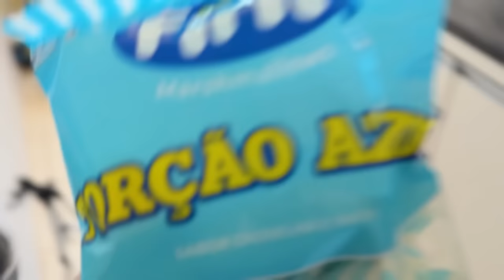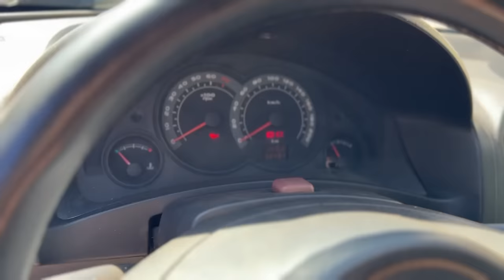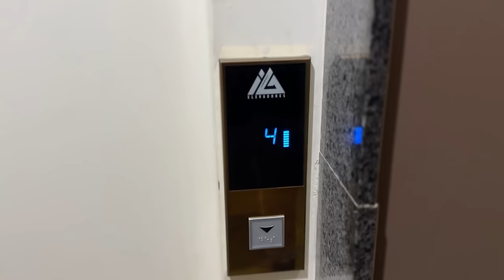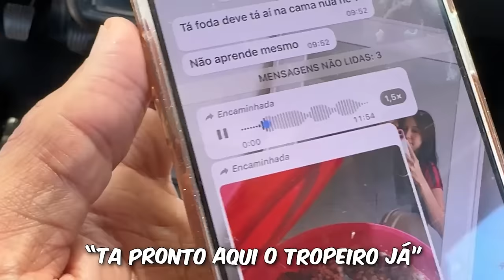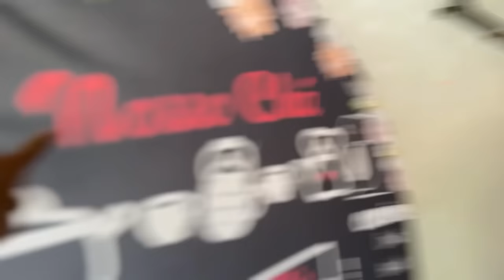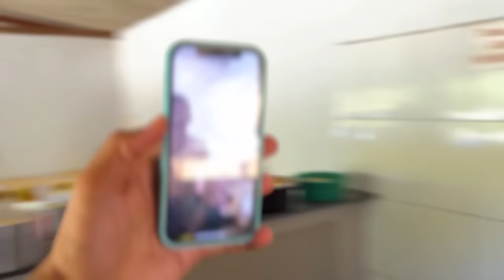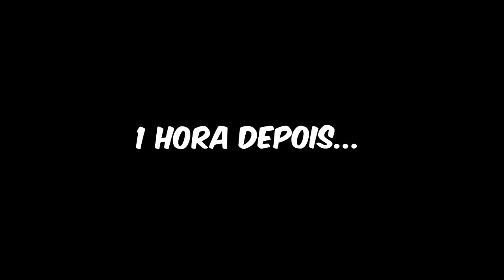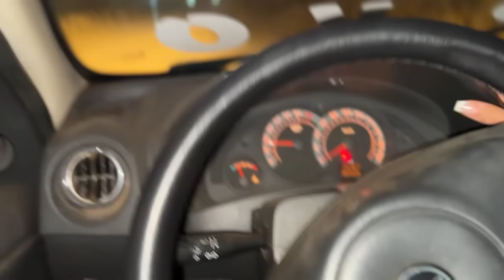FINALMENTE MEU CHÁ DE CASA NOVA COM MUITO PERRENGUE 😂😂 ( FOI INCRIVEL 😍 )